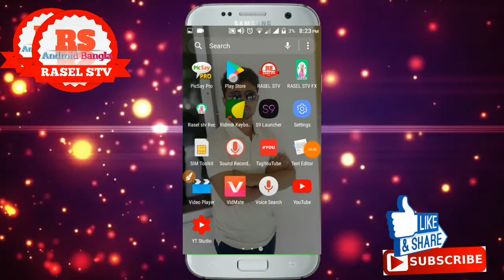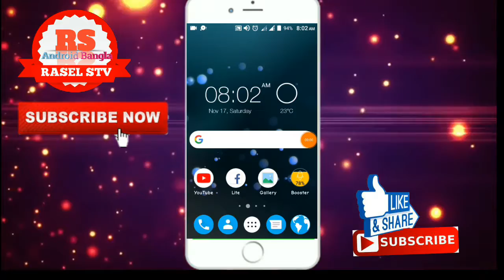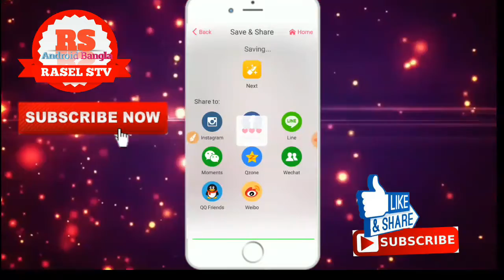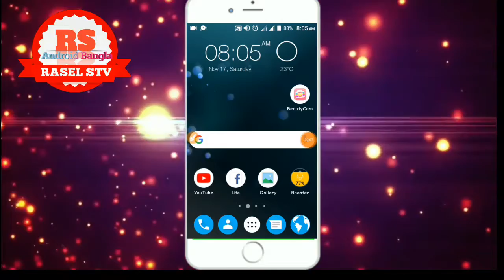Top Photo Editor Software for Android mobile bangla